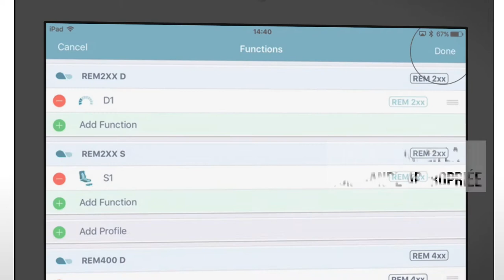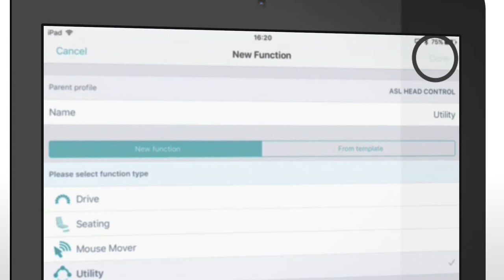Invacare LiNX - Comment paramétrer une commande occipitale à capteurs de proximité ATOM IOS